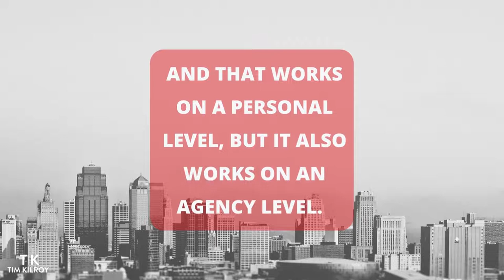Grow Your Agency With This Question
Agency Owners should ask themselves this:
Where are we good? Where do we need help? What's next?

Hi - my name is Tim Kilroy I am an agency growth coach - I help marketing, design and technology agencies create more revenue, more profit & more happy. I am a serial entrepreneur, with deep experience in business growth, marketing and having fun. I love to help individuals, entrepreneurs, and companies understand how to balance the rapidly changing world of digital marketing with their mission as a company.